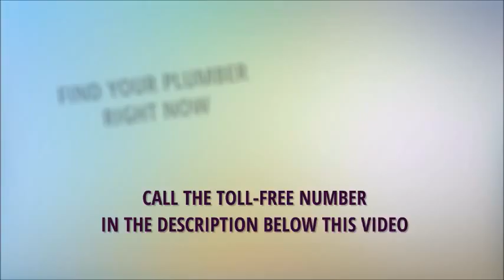24 Hour Emergency Plumber Woodlawn Portland Oregon